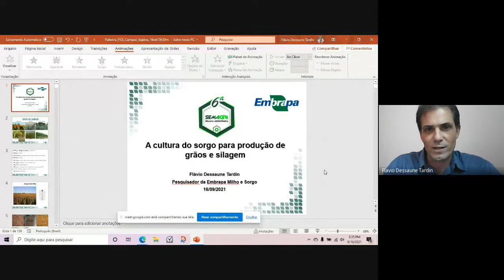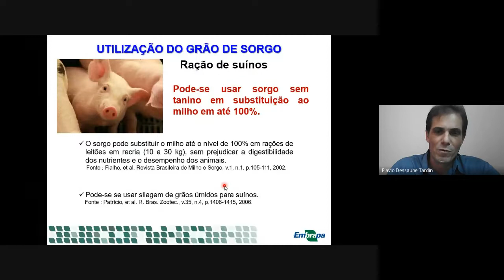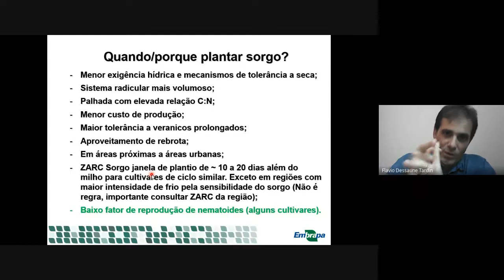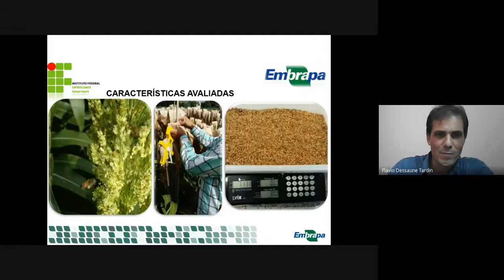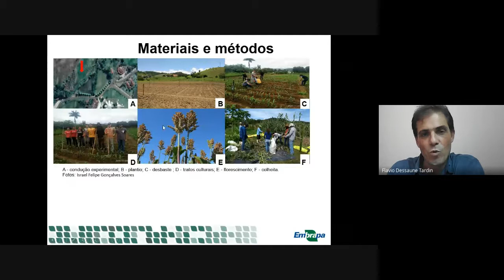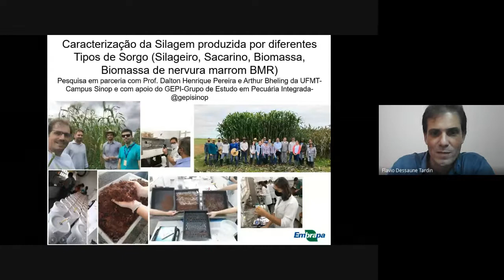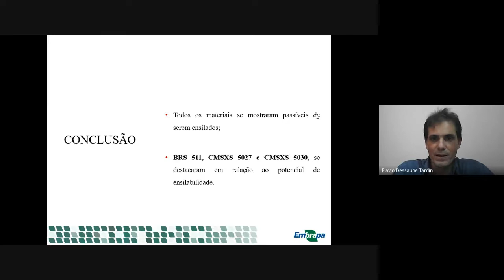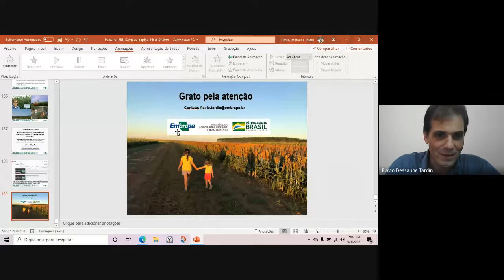A CULTURA DO SORGO PARA A PRODUÇÃO DE GRÃOS E SILAGEM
12º palestra, ministrada pelo Engenheiro Agrônomo Flavio Tardin, formado pela Universidade Federal do Espirito Santo, Mestre e Doutor em Produção Vegetal formado pela Universidade Estadual do Norte Fluminense Darcy Ribeiro. Foi pesquisador do Incaper na área de Estatística e Métodos Quantitativos de Pesquisa, Desenvolvimento e Inovação do Incaper. Atualmente é pesquisador da Embrapa Milho e Sorgo na área de Melhoramento Genético Vegetal.